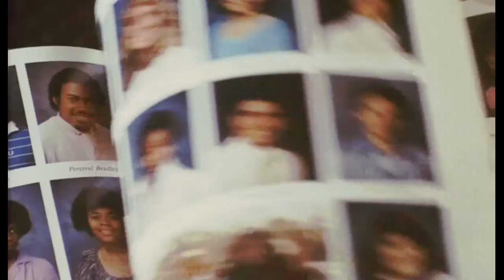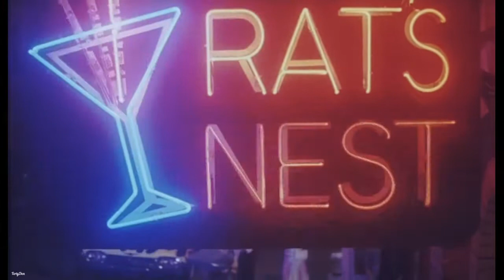At 1980 & Josh Dally - Have a Heart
Video: The Night Before. 1988
Track: At 1980 & Josh Dally - Have a Heart